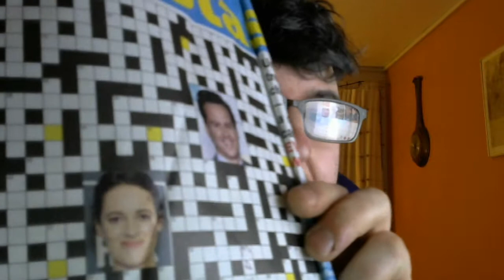Quiz night part 2 bottom questions